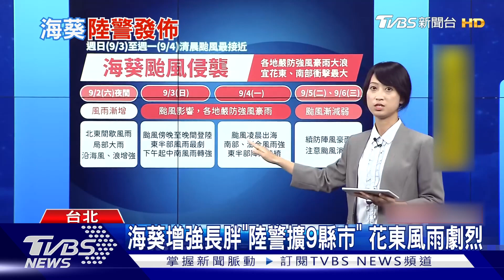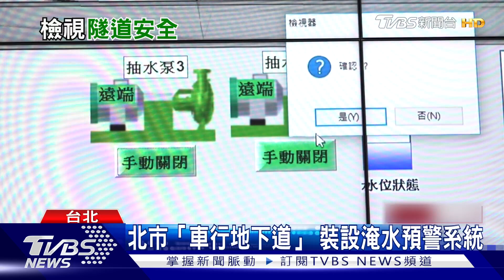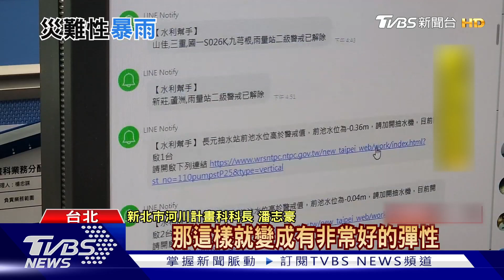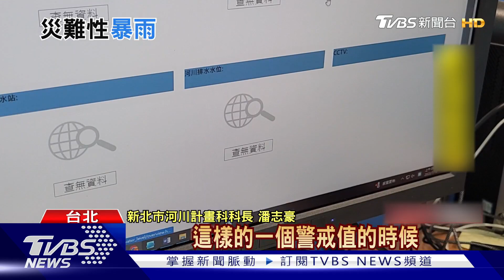0902【十點不一樣完整版】海葵周日台東登陸 烏軍突破龍牙防線｜TVBS新聞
00:00 海葵周日台東登陸  烏軍突破龍牙防線
00:08 海葵增強長胖「陸警擴9縣市」 花東風雨劇烈
02:30 颱風接力！「一個半月來4次」東琉線頻停航.菜價飆漲
04:38  吸飽外海暖濕空氣! 海葵撲臺 CNN:擔心會降多少雨
06:50 蘇拉17級風襲香港釀75傷! CNN記者險遭吹走
12:13 西方批評反攻不如預期? 烏克蘭外長嗆:你們自己來打
15:03 札波羅熱出現「龍牙樁」 烏克蘭反攻逼近俄軍第二防線
17:24 海葵增強加速中! 新竹以北全列陸警範圍
20:27 氣候變遷釀更強颱風 IPCC:暖化使海溫升高
24:59 南韓暴雨「淹沒地下道」 台灣車行地下道提升災防應變！
29:38 致災性暴雨恐增加？專家：高溫會增加對流雨強度